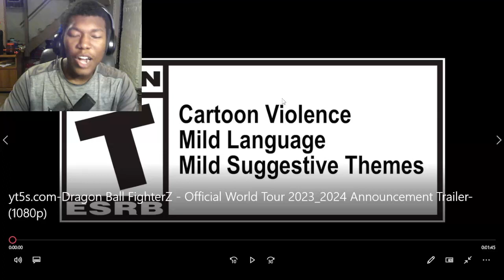Dragon Ball FighterZ - Official World Tour 2023/2024 Announcement Trailer REACTION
Dragon Ball FighterZ - Official World Tour 2023/2024 Announcement Trailer